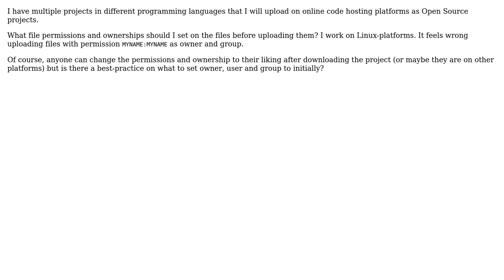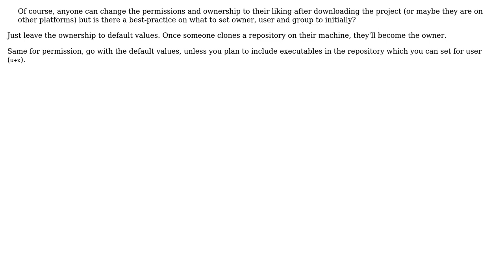What file ownership/permissions should I set for the files/directories before open sourcing a...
Software Engineering: What file ownership/permissions should I set for the files/directories before open sourcing a project?

With thanks & praise to God, and with thanks to the many people who have made this project possible! | Content (except music & images) licensed under CC BY-SA | Music | Images & others | With thanks to user Nimesh Neema user Beamie and the Stack Exchange Network Trademarks are property of their respective owners. You are responsible for your own actions.